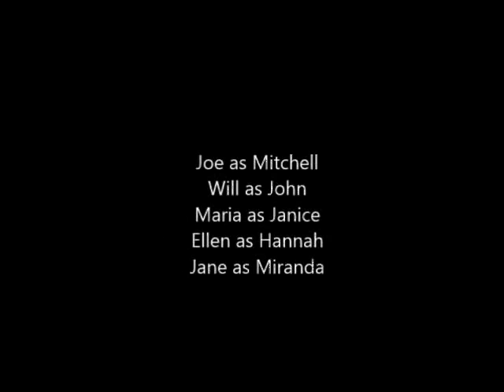Convicted (Ep. 2) | The Plot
In the sequel of the Convicted series, Mitchell tries to find out who really killed Miranda and Janice. But when Hannah confesses to Mitchell, things begin to get worse. Mitchell does not take this confession seriously, and accuses Hannah on the charges of Obstruction of Justice, and suspicion of murder. John is now in deep trouble, for he now has to try and save Hannah before its too late. How will John get out of the mess that Hannah caused? Can Mitchell put an end to this case before things get out of hand? Watch and see!